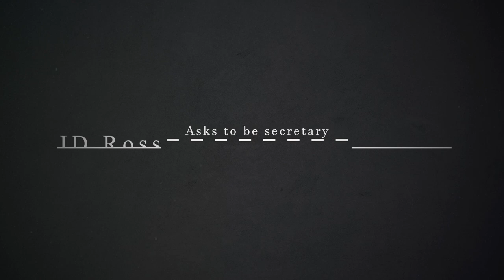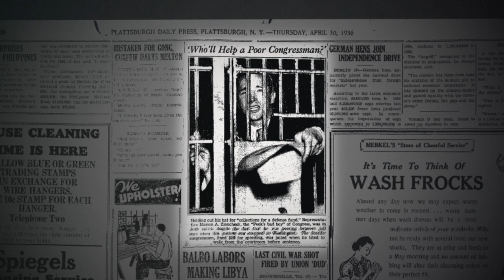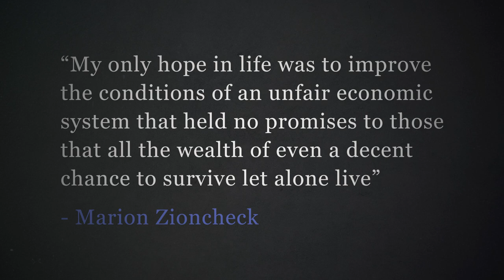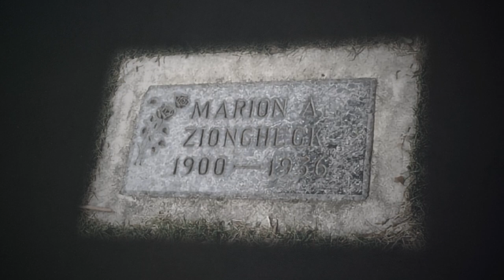The Congressman who had a Mental Breakdown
In this new series I have started, we take a look at a little known Congressman from the 1930s by the name of Marion Zioncheck.